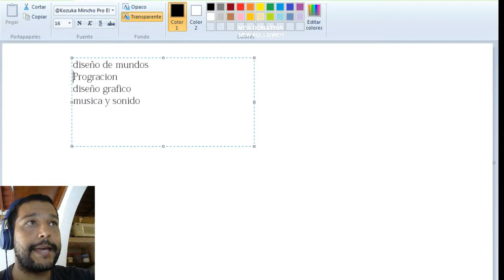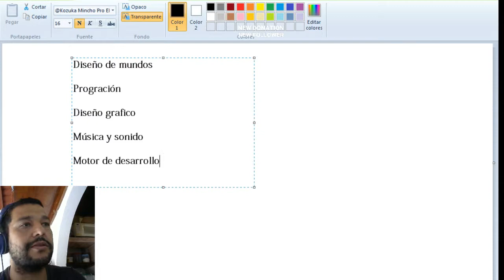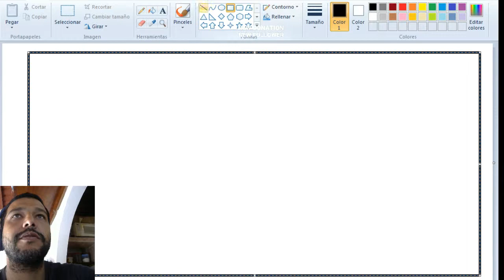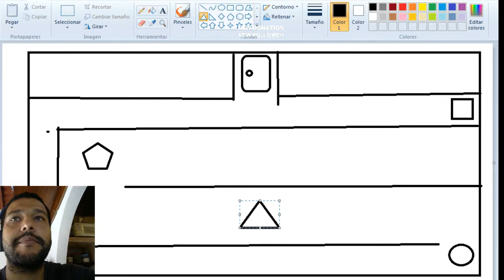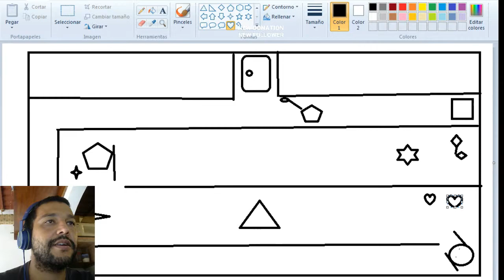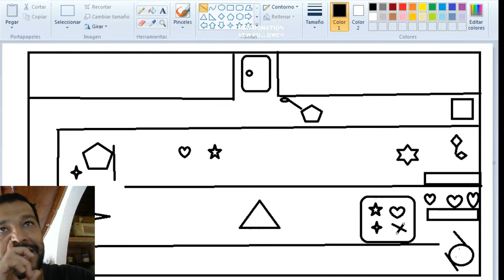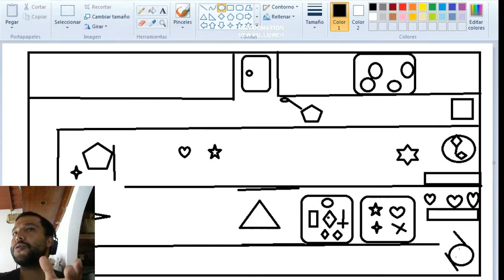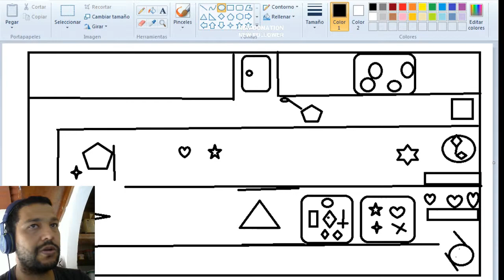Como hacer mi primer VideJuego Cap1